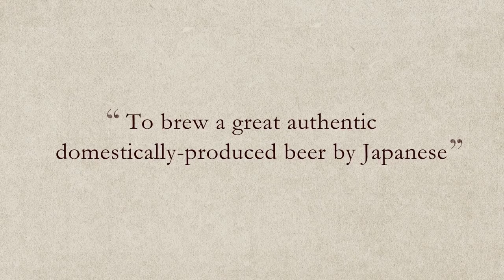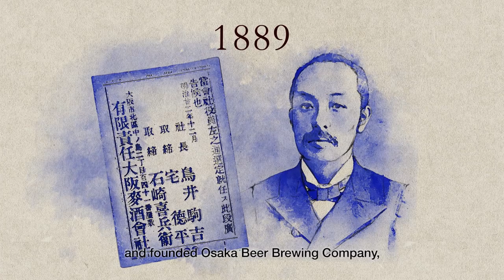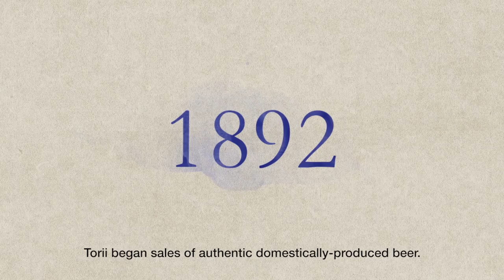To brew a “great-taste” authentic Japanese beer, made by Japanese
Find out more about Asahi Group’s “challenging spirit” in the story of Asahi Breweries's predecessor, Komakichi Torii.